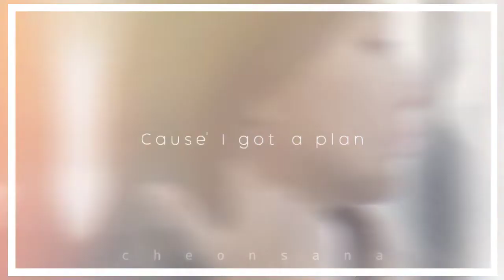Chou Tzuyu | You're Beautiful [FMV]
The song I love the most to play in my guitar
Whenever I'm bored, I open the window and I look in the sky and then I play this and I sing this song and before I sing it or while I'm playing the intro, I always say "Chou Tzuyu, this song is for you and I love you so much my bias wrecker"

Happy Birthday to our Savage, Yoda, Cute, Tall, Beautiful maknae of TWICE, Chou Tzuyu. I love you always Tzuyu, stay safe and be a good person!

Audio: You're Beautiful Acoustic Cover by John Adams (Original is James Blunt)

Editing used is KineMaster

Thank you so much guys for watching my videos, I hope you could support me till and help me reach 1k subscribers!